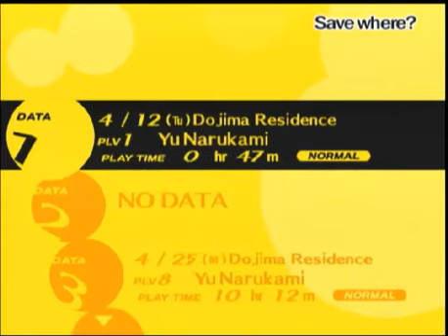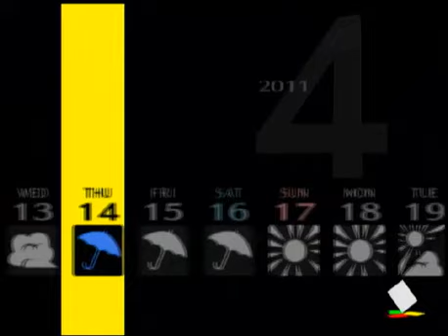Persona 4 [3] The midnight channel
We watch the midnight channel and interesting things happen.